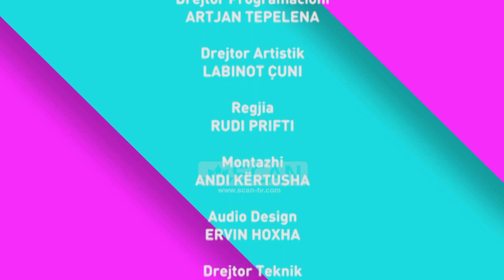SI TE VISHEMI- E ftuar Velinda Karaj (3 Tetor)